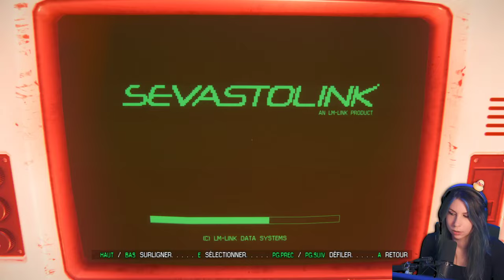Famous last words - Alien Isolation #1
Je relance Alien Isolation 10 ans après sa sortie! J'y avais joué à sa sortie mais jamais terminé, il est temps de corriger ça!

PS: merci à Durss et son Carambot pour le pop régulier de blagues au top de l'humour.